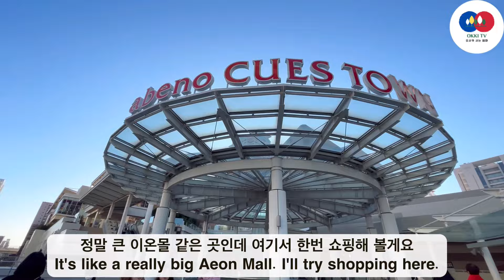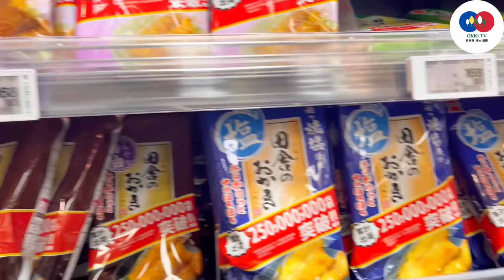【일본여행 꿀팁🍯】일본에서 돈키호테만 가세요?일본에서 사면 싸게 살수있는 쇼핑리스트! 아울렛 몰 쇼핑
30년 일본에 사는 오사카 엄마가 알려주는 일본여행 꿀팁✈️

오사카 텐노지 큐즈몰
오사카부 오사카시 아베노구 아베노스지 1초메 6-1
10시~21시

일본에서 사면 이득인 제품을 총정리와 가격비교를 해봤어요!

일본에서 인기있는 아울렛 몰을 소개했습니다!
브랜드 옷도 아주 저렴하게 구매할수있어서 정말 여행에서 쇼핑을 중요시하는 분께 추천입니다!
영상에 브랜드샵은 촬영이 안돼는곳이 많아서 찍진 못했지만 꼭 참고해보세요!

TIME STAMP